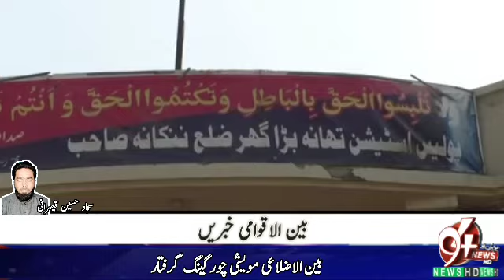Nankana Shaib | 94 news | ننکانہ صاحب پولیس کی بڑی کاروائی بین الاضلاعی مویشی چور گینگ گرفتار